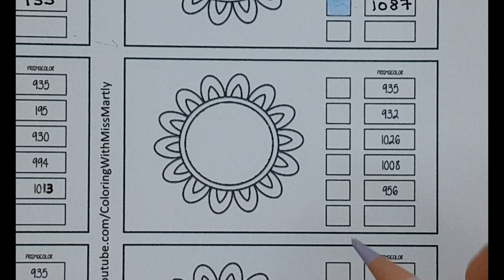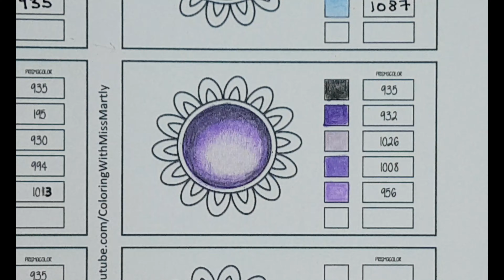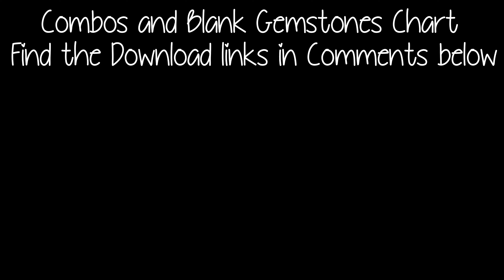How to color GEMSTONE Violet 2 with Prismacolor | Coloring Tutorial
I am sometimes asked how people can support my you tube channel. I will invest the money in some new Coloring books and share them with you :